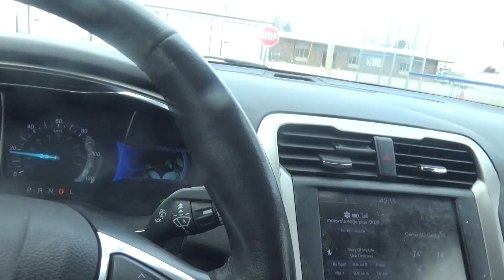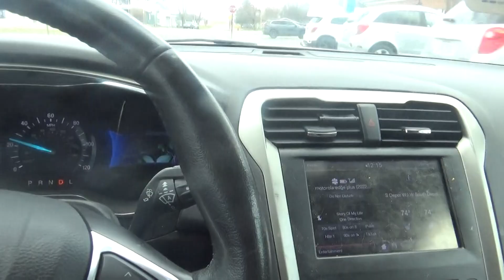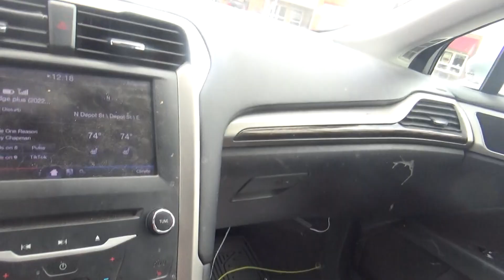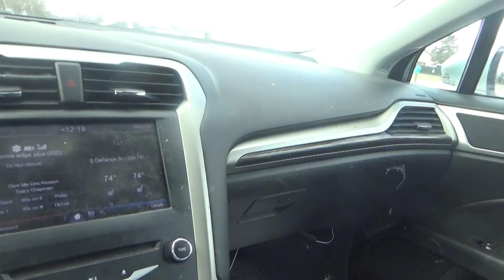i am going to get the mail tuesday